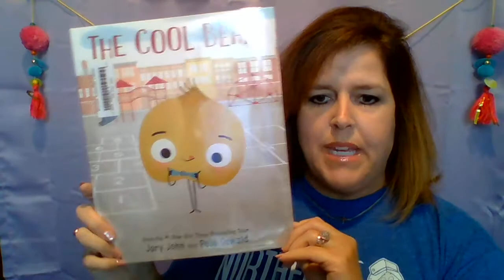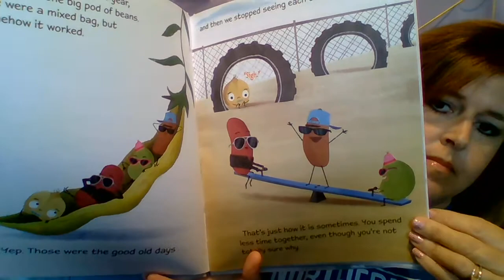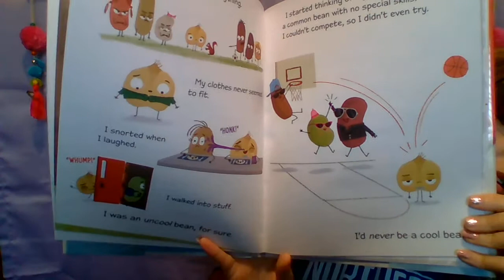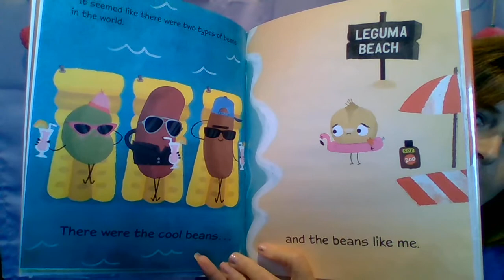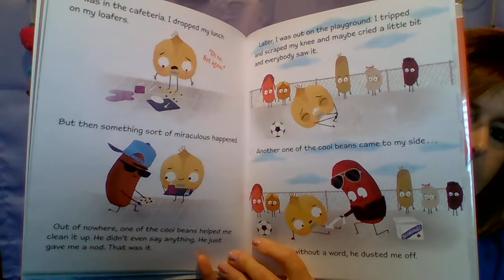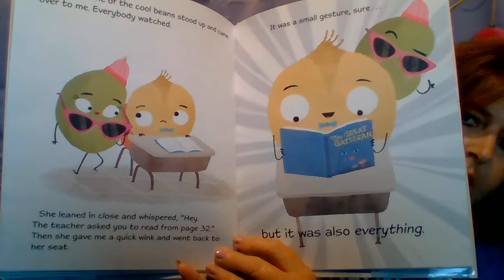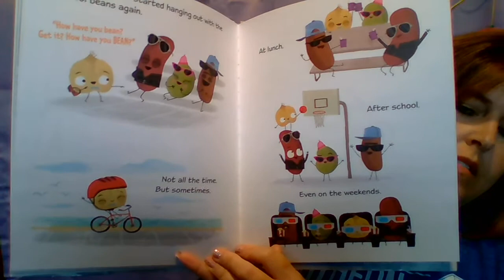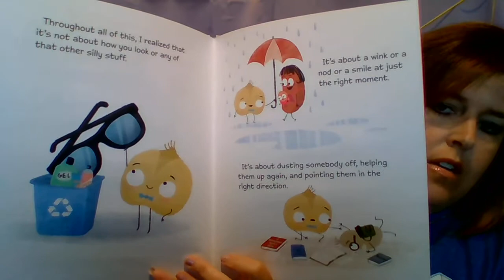Mrs. Larison reads aloud "The Cool Bean," by Jory John and Pete Oswald